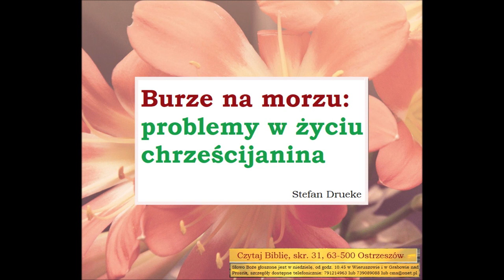s02e91 Burze na morzu problemy w zyciu chrzescijania Stefan Drueke Zielone Niwy